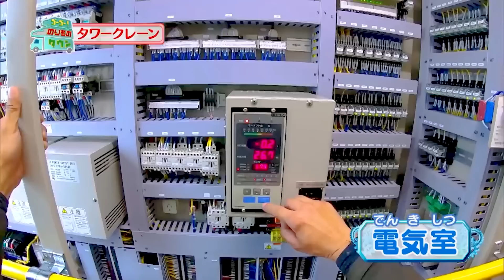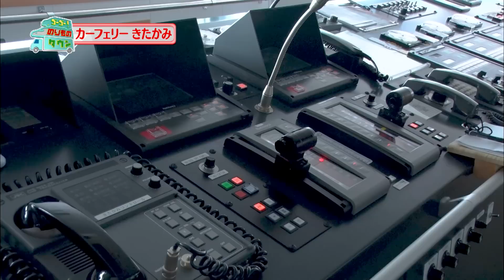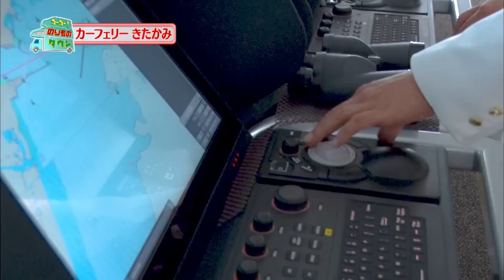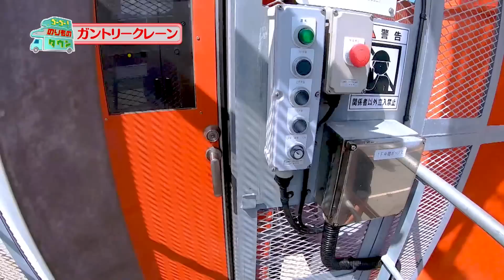【のりもの図鑑】でっかいのりもの特集２（タワークレーン、カーフェリー、ガントリークレーン｜はたらくのりもの）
CSこども･アニメ専門チャンネル「キッズステーション」で放送中のオリジナル番組『ゴーゴー！のりものタウン』より、"でっかいのりもの"を3種類紹介するよ。

0:00　タワークレーン
6:55　カーフェリー　きたかみ
12:23　ガントリークレーン